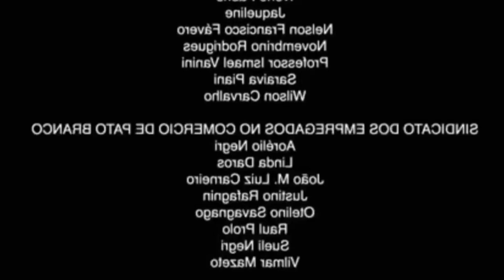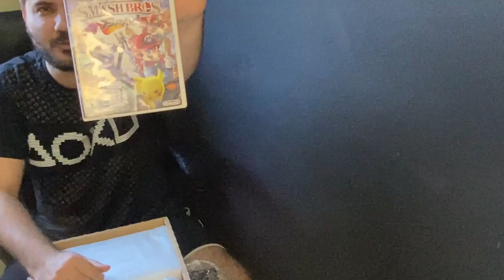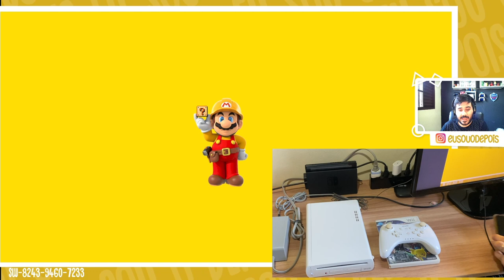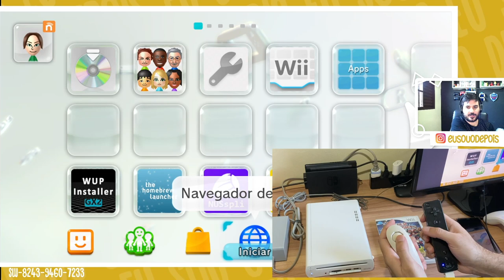UM CONSOLE DA NINTENDO PARA MINHA COLEÇÃO | QUAL SERÁ?